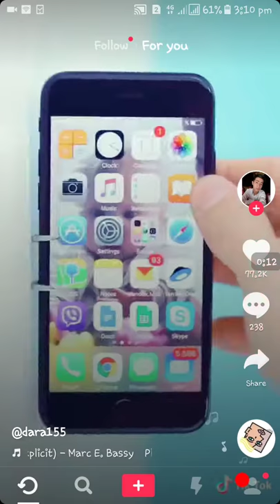How to make mobile stand with fork an easy way